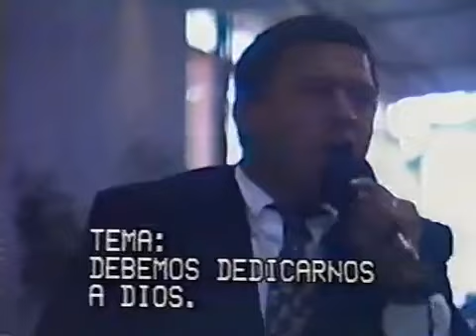TEMA: DEBEMOS DEDICARNOS A DIOS PASTOR BELISARIO MOLINA